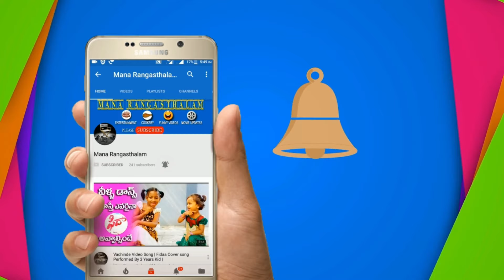Real Talk With Crazy Abhi | Sr. Actor Narayana Rao Talk About Tollywood Trends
Real Talk With Crazy Abhi | Sr. Actor Narayana Rao Talk About Tollywood Trends || realtalkwithcrazyabhi#